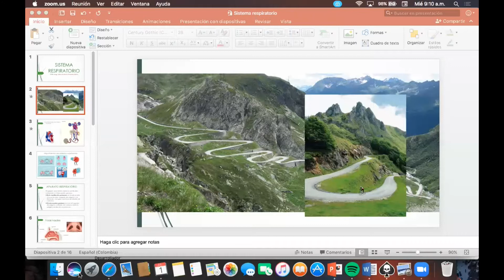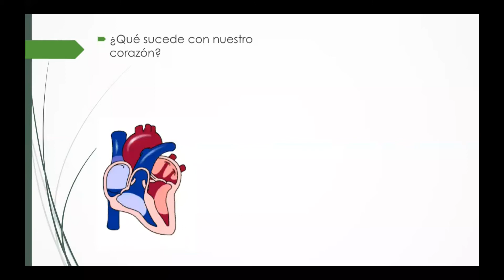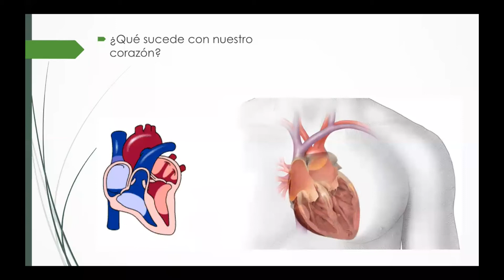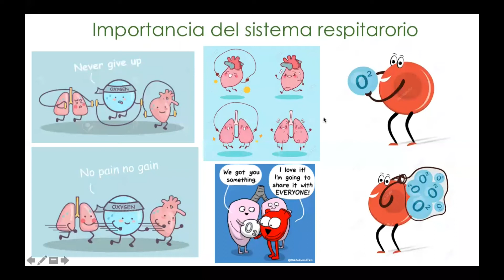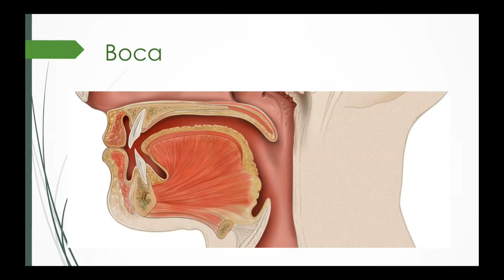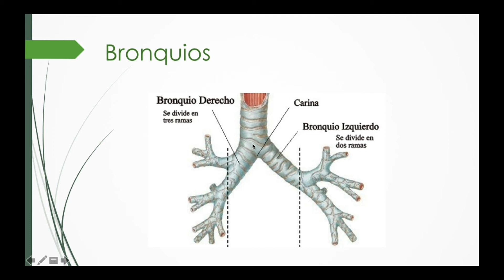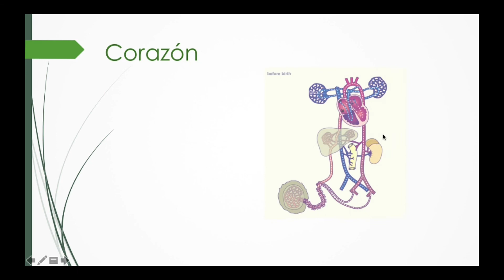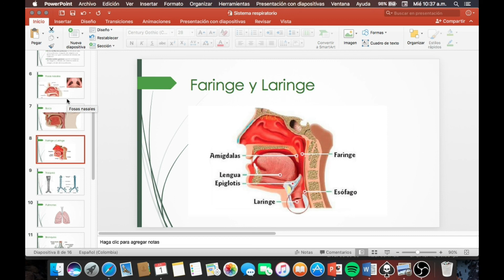Clase virtual de Biología, zoom - Sistema respiratorio humano